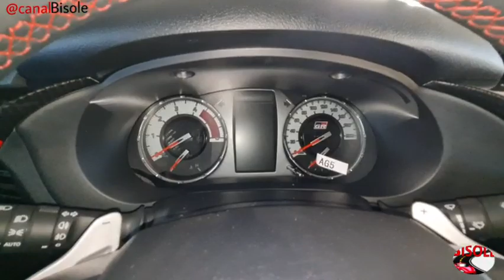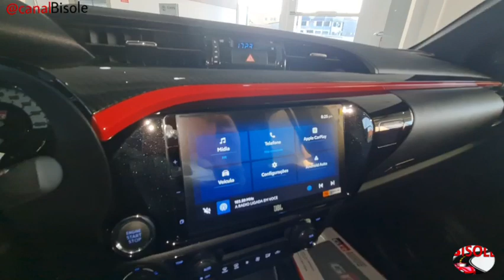NOVA TOYOTA HILUX GR-SPORT 2023 | CONHEÇA O QUE MUDOU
Olá meus amigos tudo bem, conheça o que mudou na Nova Toyota Hilux GR-SPORT 2023 .